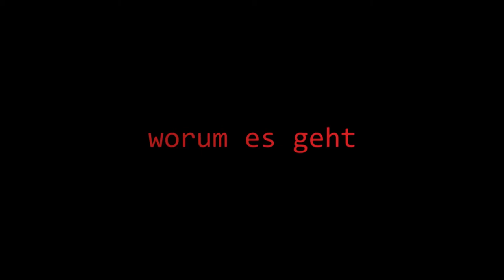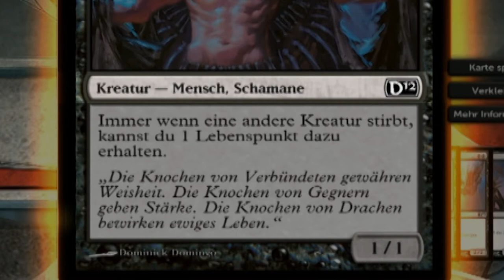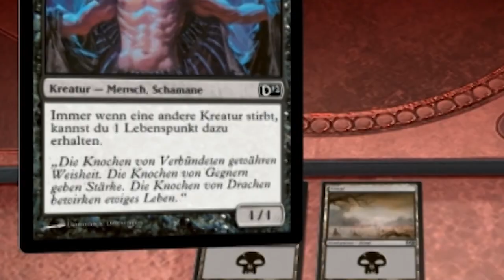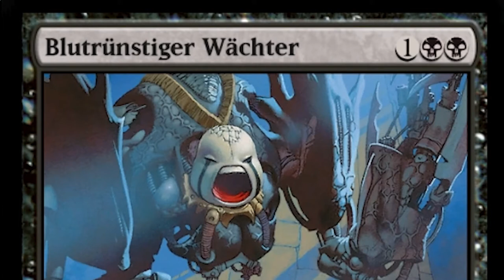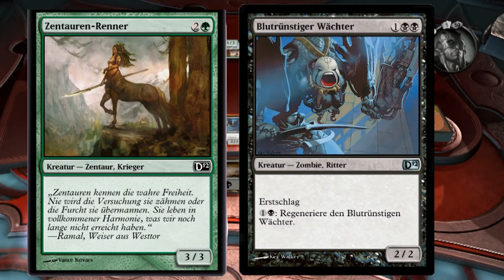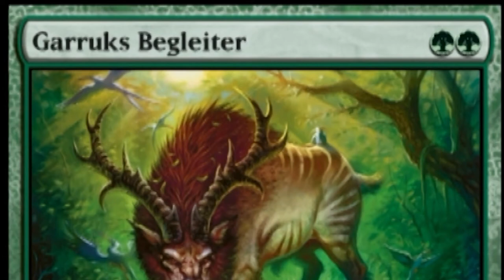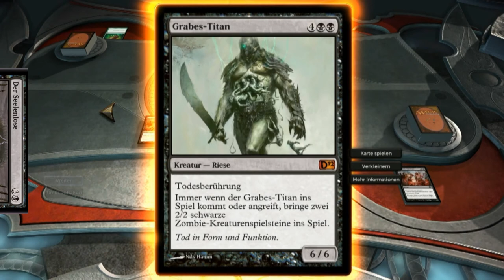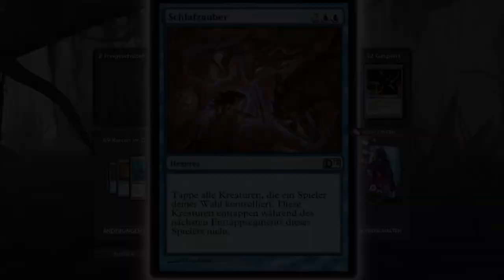Magic The Gathering - Spielanalyse und Tutorial [na von demhier]